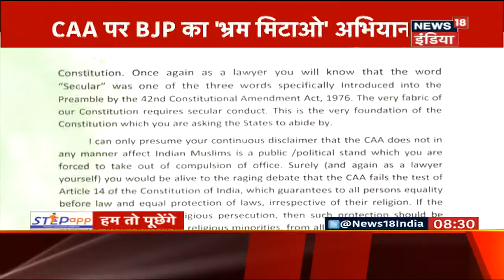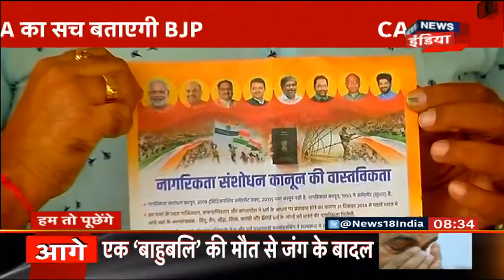BJP का विरोध की राजनीति को जवाब, CAA पर 'Jan Jagran Abhiyan'| Hum Toh Poochenge | Preeti Raghunandan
नागरिकता पर चल रही भारी बवाल, जिसके लिए BJP न शुरू से Congress और विपक्षी दलों को ज़िम्मेदार ठहरा रही है | सरकार ने भी पार्लियामेंट से पब्लिक मीटिंग तक साफ़ कर दिया था की नागरिकता कानून से देष में किसी भी नागरिक पर कोई असर नहीं होगा फिर भी नहीं थमा विरोध पप्रदर्शन |  देखिये Hum Toh Poochenge Preeti Raghunandan के साथ |